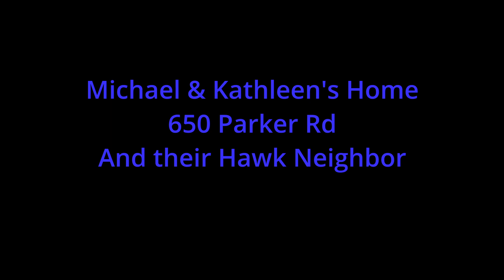Michael & Kathleen's Home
Quick fly around of Michael and Kathleen's property with a visit to a nearby hawk which was nesting in a water tower.